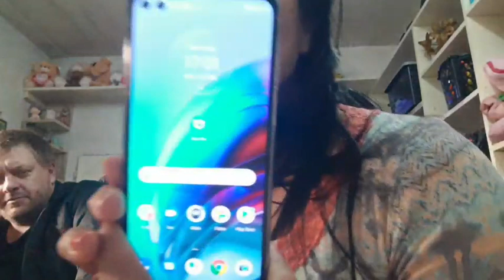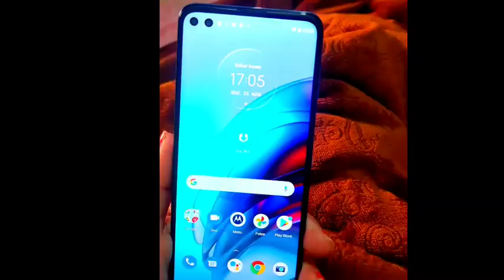Motorola g100 meu novo celular eu amei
gente chegou meu celular novo!! amei! a câmera é ótima a cor também e linda e ótimas resoluções!!

Celular da Motorola tem câmera de 64 MP, telona de 6,7 polegadas e processador potente.

Ficha técnica do Motorola Moto G100

Resolução da tela: Full HD+ (2520 x 1080 pixels)

Câmera principal: quádrupla, 64, 16 e 2 MP + ToF

Câmera frontal (selfie): dupla, 16 MP e 8 MP

Sistema: Android 11

Processador: Qualcomm Snapdragon 870 (octa-core até 3,2 GHz)

Armazenamento (memória interna): 256 GB

Cartão de memória: sim, microSD de até 1 TB

Capacidade da bateria: 5.000 mAh

Dual SIM: sim (nano SIM)

Peso: 207 gramas

Cores: Luminous Ocean (azul) e Luminous Sky (branco)

Lançamento no Brasil: 25 de março de 2021

Preço de lançamento: a partir de R$ 3.999

O Moto G100 chegou ao Brasil em março de 2021 com a promessa de ser “o Moto G mais poderoso de todos os tempos”. Os destaques na ficha técnica são o processor Snapdragon 870, a memória RAM de 12 GB e as quatro câmeras. Além disso, a plataforma Ready For permite conectar o celular a TVs, monitores, teclados e mouses para usar como se fosse um computador.